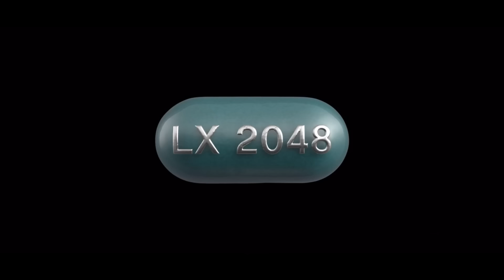LX 2048 Bande Annonce VF (2021)